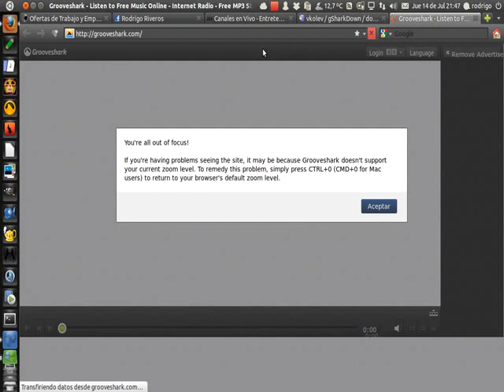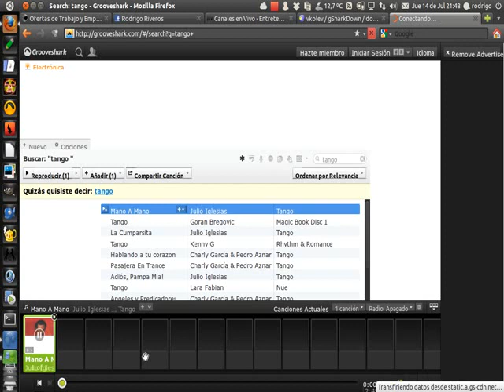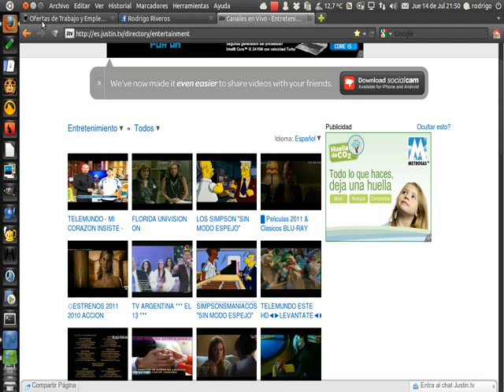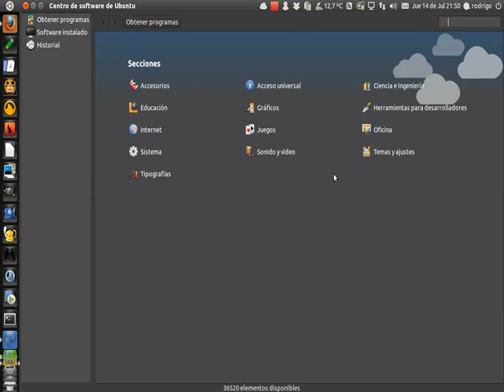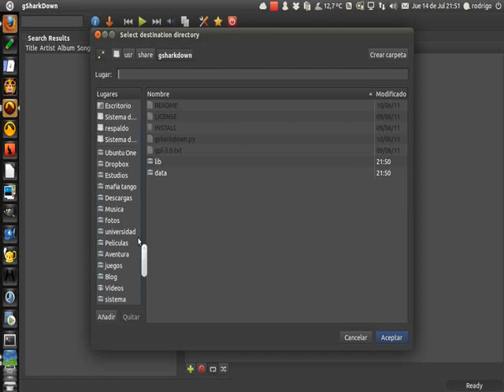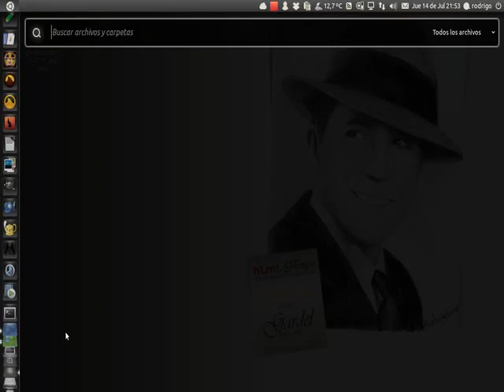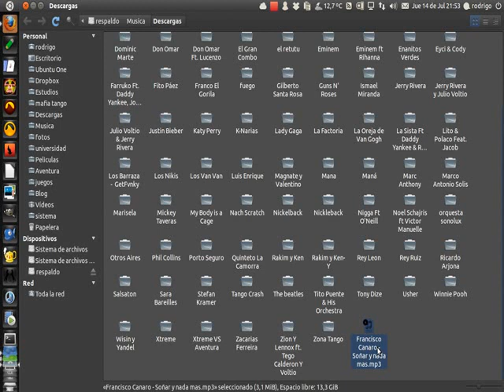gSharkDown Descarga y Reproduce musica de GrooveShark - Ubuntu 11.04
Se muestra la instalación y uso del software gsharkdown, para descargar y escuchar música de GrooveShark.